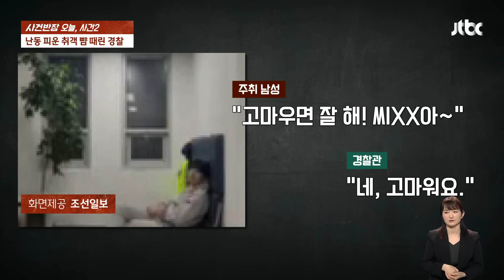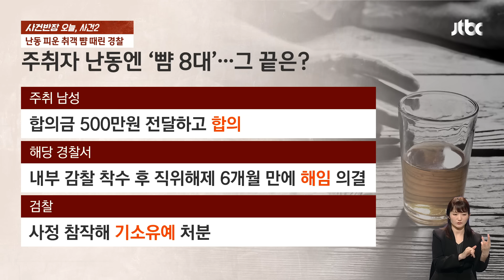순간 참지 못하고 그만…주취자 뺨 때린 경찰관 '해임' / JTBC 사건반장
지난해 10월, 술에 취한 남성이 70대 택시기사에게 행패를 부리고 출동한 경찰까지 폭행하는 일이 벌어졌습니다. 남성은 곧바로 지구대에 연행됐는데요. 난동은 멈출 줄을 몰랐습니다. 경찰들을 조롱하고, 욕설하며 여경을 성희롱까지 했는데요. 결국 참다못한 경찰이 남성의 뺨을 여러 차례 때렸습니다. 결국 이 사건으로 경찰은 감찰을 받게 됐고 얼마 전 징계 결과가 나왔는데요. 어떤 처분이 내려졌을까요?